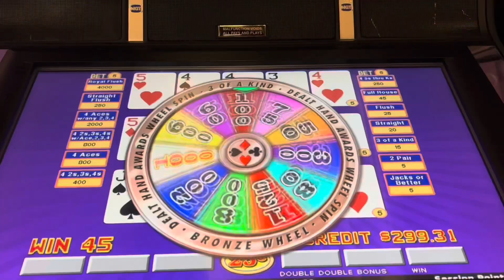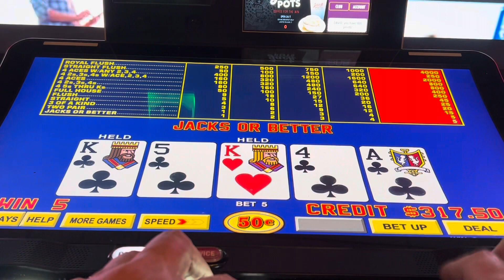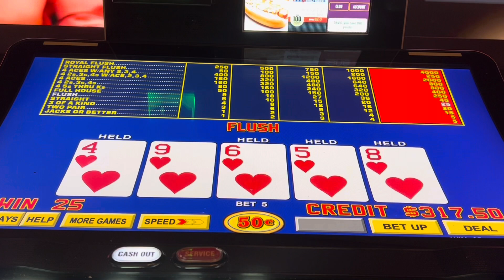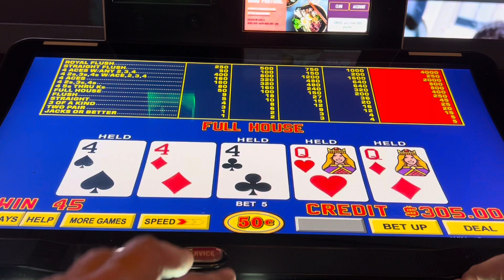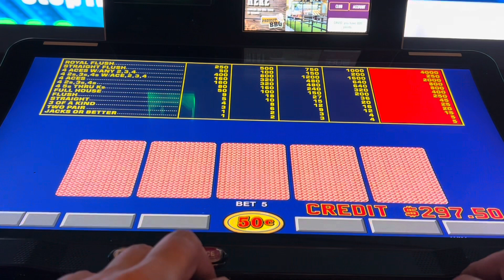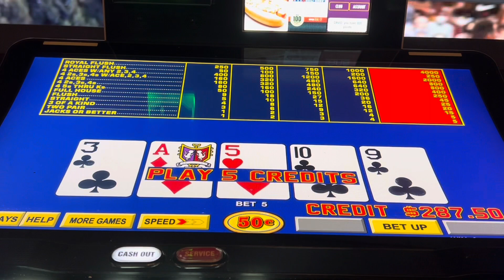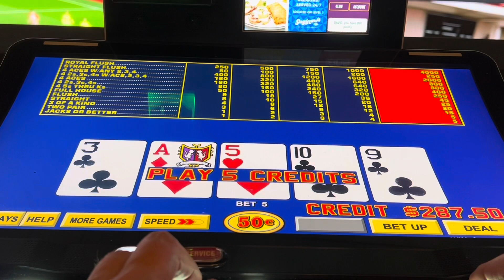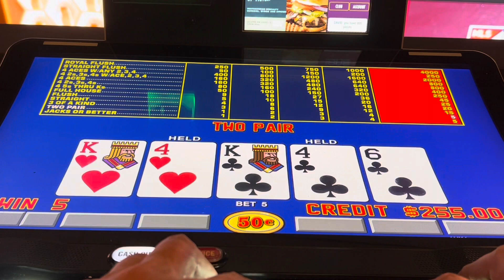Circa Las Vegas single line ddb video poker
Playing some single line videopoker at circalasvegas sports book, praying for my first non .25 Royal flush lol. Enjoyed our stay at circa though the music is loud and it's tough on recording. Happy friday, hope everyone has a safe weekend.